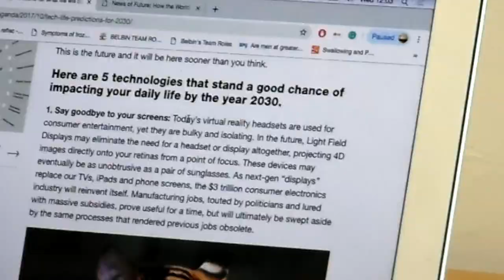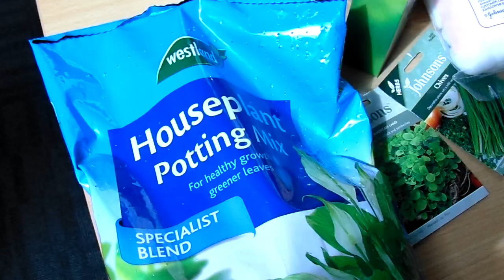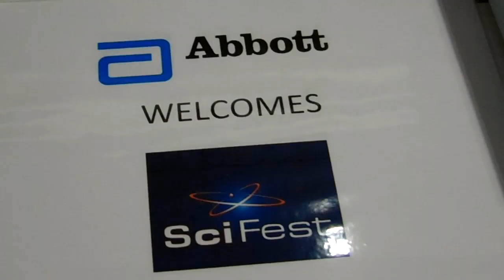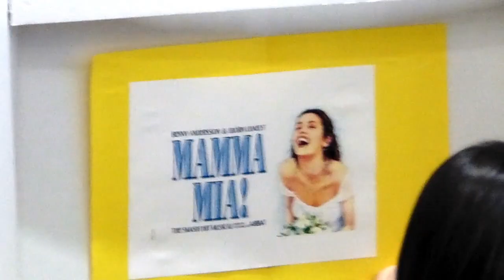SciFest @TCPID 2019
SciFest @TCPID is an initiative that was started in 2017 by Trinity Centre for People with Intellectual Disabilities in association with Abbott Ireland and SciFest.

2019 saw the 3rd edition of the annual event whereby 1st year students from the Arts, Science and Inclusive Applied Practice (ASIAP) course worked with their mentors from Abbott Ireland (Liffey Valley & Cherrywood Campuses) on their science projects over a series of weeks.

The SciFest @TCPID exhibition was showcased in the Science Gallery Dublin on 29th May 2019.